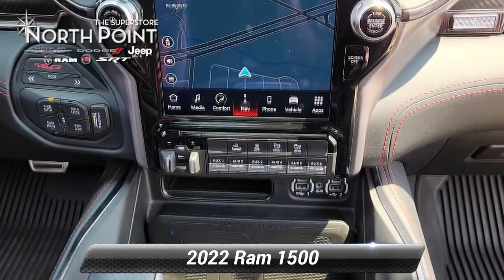Used 2022 Ram 1500 TRX, Winston-Salem, NC T6279A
Thank you for viewing this Pre-owned 2022 Ram 1500 TRX 4x4 Crew Cab 5'7"Box offered in Granite Crystal Metallic Clearcoat with the Black interior! This 1500 comes well-equipped with the following options: Backup Camera, Blind Spot Detection, Daytime Running Lights, Fog Lamps, LED Headlights, Park Assist, Security System, Tire Pressure Monitor, Apple CarPlay, Auxiliary Audio Input, Bluetooth, GPS Navigation, HD Radio, MP3 Player, Premium Sound System, SiriusXM, Steering Wheel Audio Controls, WiFi Hotspot, Bucket Seats, Power Driver Seat, Driver's Side Memory, Heated Front Seats, Ventilated Front Seats, Heated Steering Wheel, Leather Steering Wheel, Adjustable Pedals, Climate Control, Keyless Start, Remote Start, Power Door Locks, Power Mirrors, Power Windows, Aluminum Wheels, Power Sunroof, Tow Package, Trailer Brake Controller, Locking/Limited Slip Differential, Four Wheel Drive, Intercooled Supercharger Premium Unleaded V-8 6.2 L/376 Engine, 8-Speed Automatic w/OD Transmission and much more! The free Carfax 1-Owner History Report contains no reported accidents or damage history and includes details on its most recent service at North Point and the Carfax Buyback Guarantee! And with North Point's attractive financing offers, driving a quality pre-owned 1500 has never been easier! North Point believes you deserve an exceptional pre-owned Ram purchase experience! Get it from a dealer who truly cares by visiting North Point Chrysler Dodge Fiat Jeep Ram at 7726 North Point BLVD, Winston-Salem, NC 27106. The Showroom Hours are 9am-7pm Monday-Friday, 9am-6pm Saturdays, and Closed Sundays.